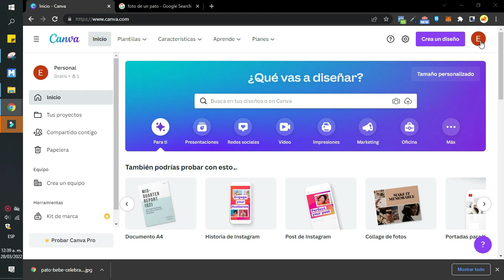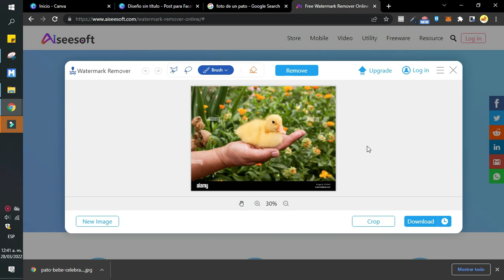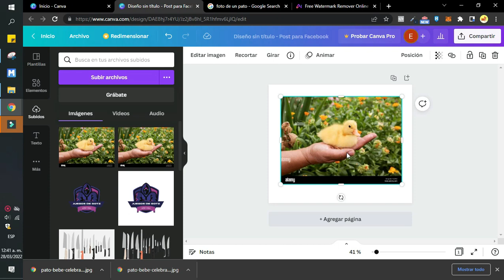Cómo eliminar las marcas de agua en Canva (Rápido y fácil)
Cómo eliminar las marcas de agua en Canva